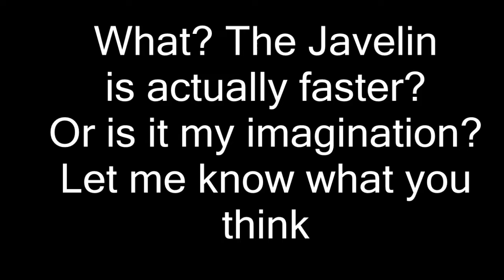Javelin VS Bugatti - ROBLOX Jailbreak Speedtest